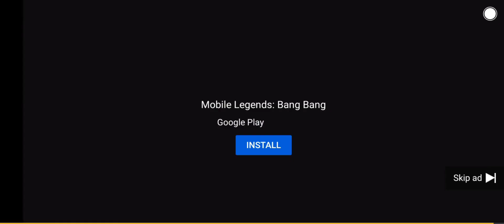3 Mobile Legends Ads